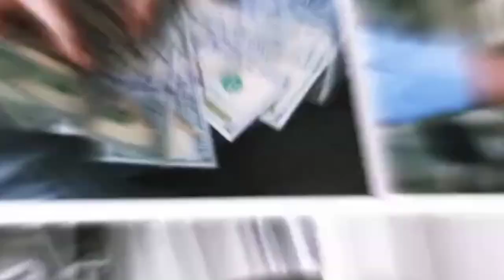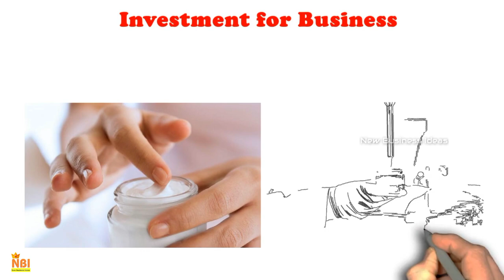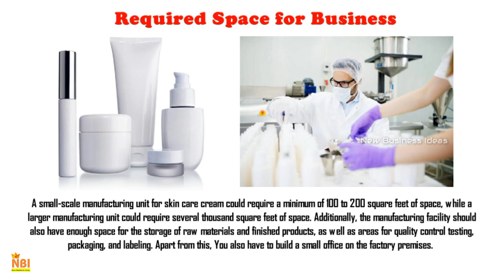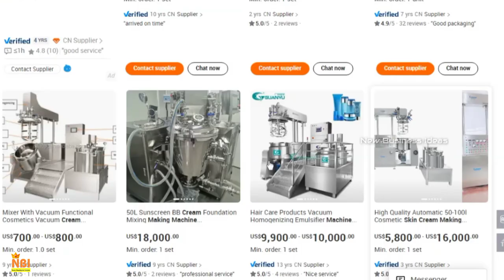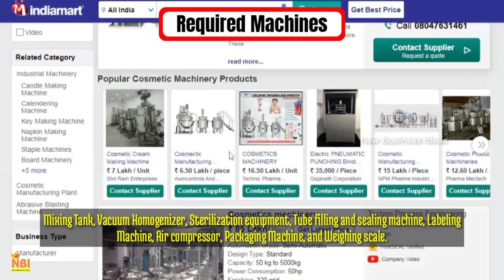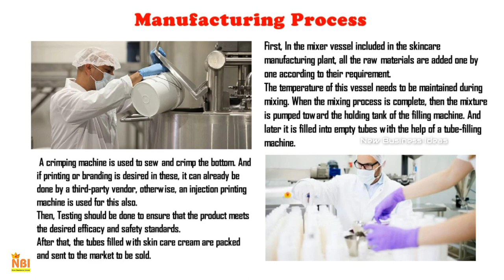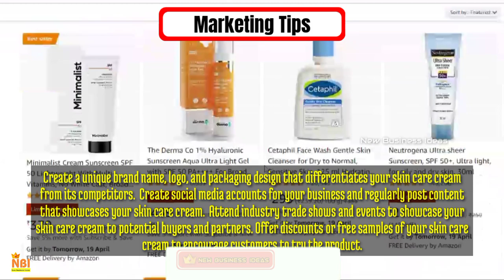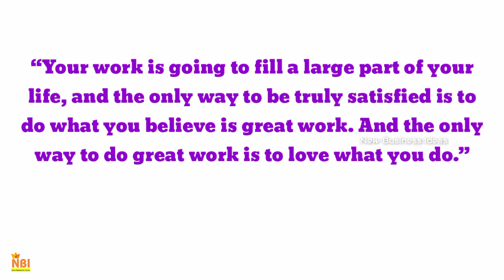How to Start a Skin Care Cream Manufacturing Business || Cosmetic Business Ideas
In this video, we’ll show you the various steps involved in starting a skincare cream manufacturing business.